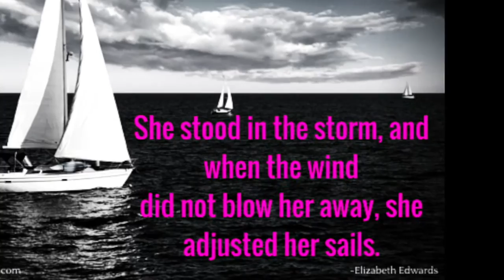Interview with Kori Zwaagstra - Mrs. New Mexico - Woman of Inspiration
Part of The Eyes of Inspiration series: Kori talks about her struggle with postpartum depression after the birth of her second child. She also talks about how to recognize the signs of postpartum depression, and how she was able to overcome it, fully recover, and go on to become Mrs. New Mexico. She is beautiful both inside and out!